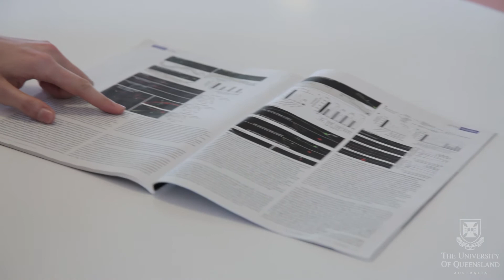New hope for nerve injuries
A small transparent roundworm with the remarkable ability to self-heal may hold the secret to treating nerve injuries and spinal cord injuries. In a University of Queensland study published in renowned scientific journal Nature, Queensland Brain Institute (QBI) scientists at UQ discovered the molecular mechanisms that allow severed nerves in roundworms to fuse back together.

“This will now open new avenues to try to exploit this knowledge in other systems closer to human physiology, and hopefully move further towards developing effective treatments for nerve injuries,” said project leader Associate Professor Massimo Hilliard from QBI. The study was performed in collaboration with Professor Ding Xue, from the University of Colorado, Boulder.